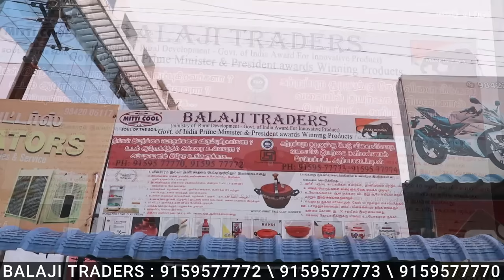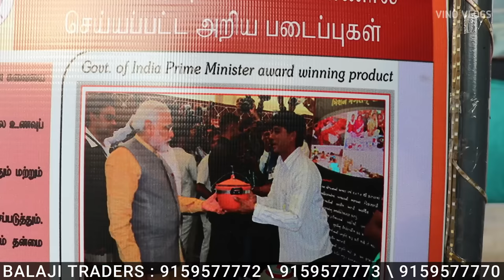பாரம்பரிய Kitchen Items - பார்த்தா உடனே வாங்கிருவீங்க | Mitticool Products | Vino Vlogs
Traditional Kitchen Items and cookwares

Balaji Traders

392,A, Sathy main Road
Ganapathy
Near hero shooroom
Coimbatore 641006

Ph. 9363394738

Vino Vlogs

traditional kitchen items
mitti cool products
clay fridge
clay fridge in tamil
mud fridge in tamil
organic kitchen items
organic kitchen vessels
organic cookware
no electricity fridge